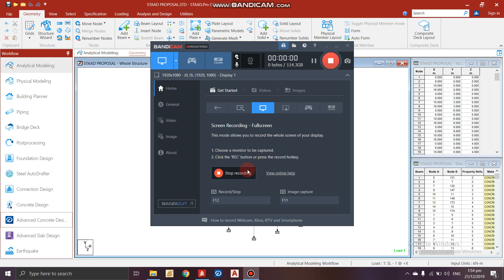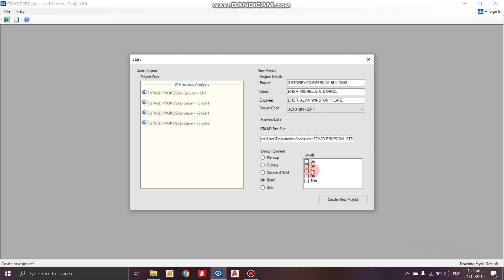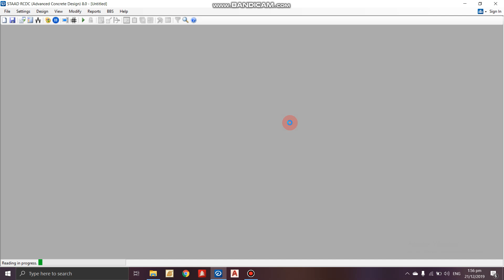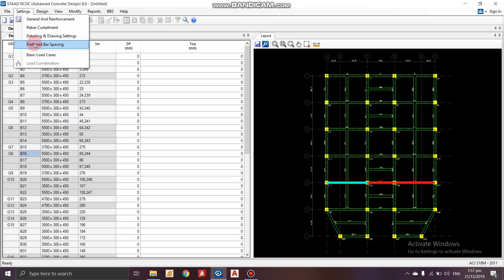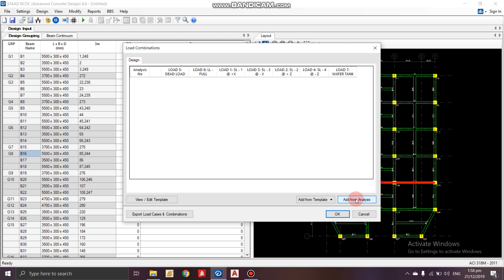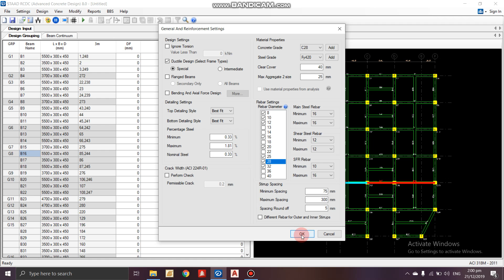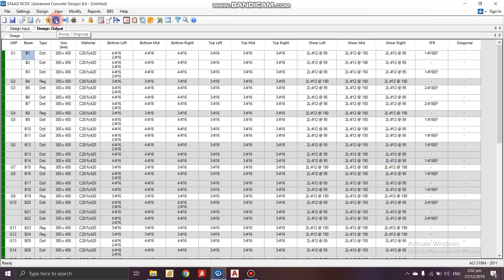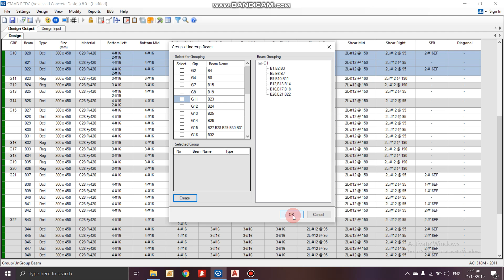RCDC Beams Pt.1